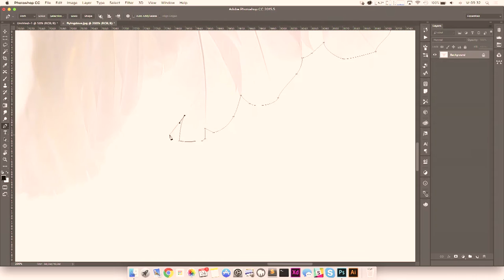Adobe Creative Jam Devine Howest - Bump Festival Kortrijk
Watch the recap of the first Adobe Creative Jam in Kortrijk. Lotte Bijlsma, Thibault Maekelbergh and Julie van Beethoven are facing Jonas Devacht, Kevin Hendrickx and Bernd Bousard in a 30 minute creative battle.

Bump Festival was all about creativity. Imagine amazing Creative Jam’s and inspiring quotes from top designers and agency’s. More than 600 multimedia developers, designers, entrepreneurs, multimedia students and educators gathered at BUMP to share knowledge, get inspired and network in Kortrijk on Friday the 24th of June 2016. Watch the video and be inspired by the Creative Jam of these young potentials.